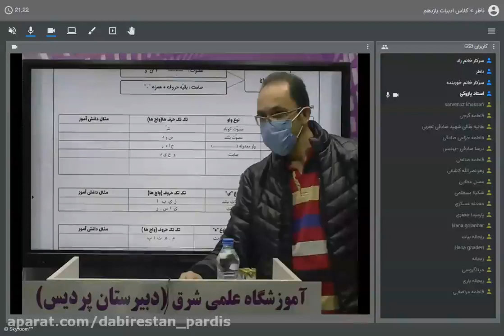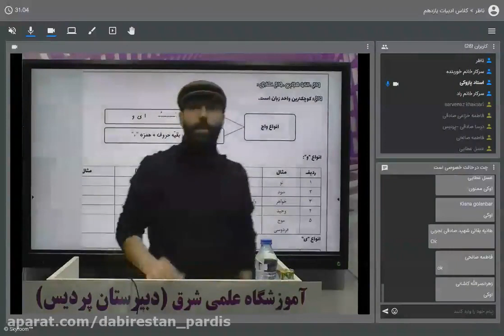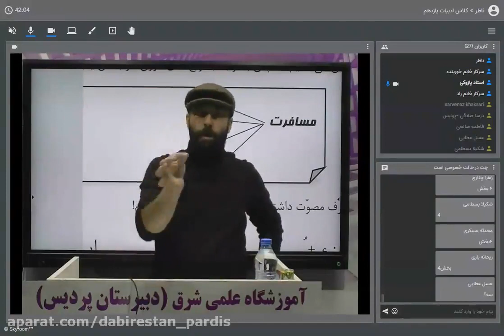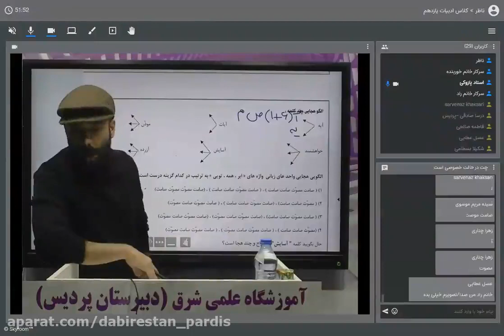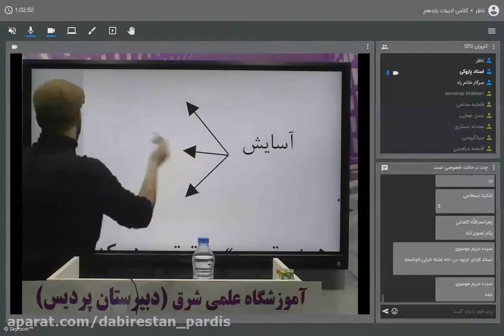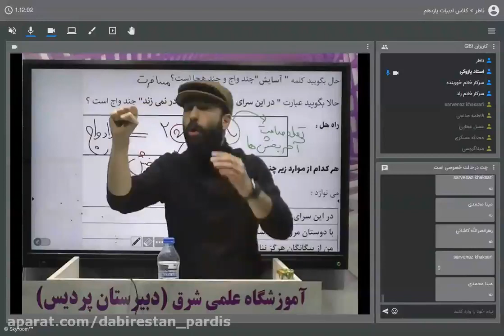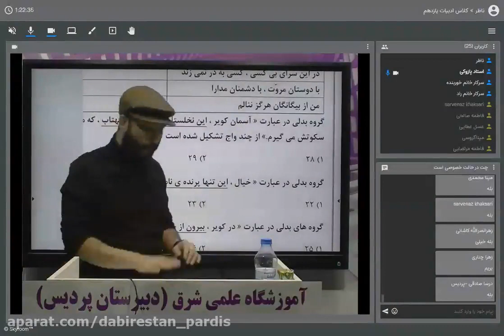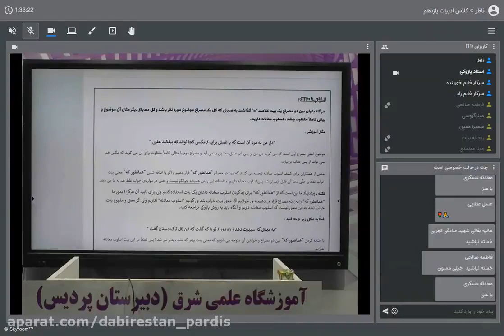Summary of the eleventh literature and Selection of University Courses